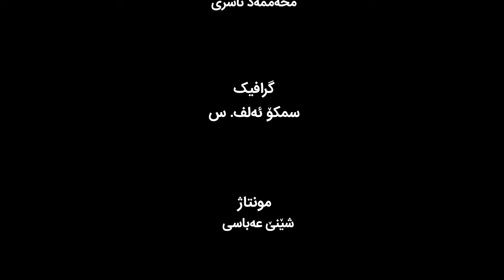پرسی ڕۆژ - بەبات : مانگرتنە کرێکارییەکانی ئێران و دۆخی کرێکاران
میوانی بەرنامە : بورهان ئارەش  ،  بەرپرسی سینفی کرێکاریی دەرمانخانەکانی پارێزگای کرماشان